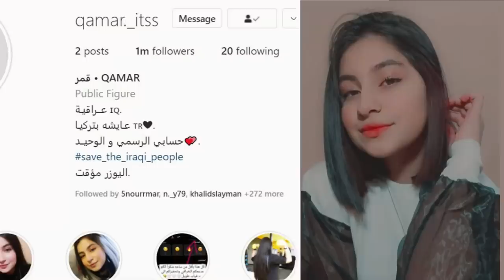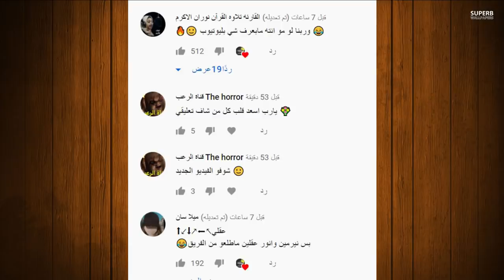وفاة نور مار ويارا مار تتهجم على نور مار وقمر مار تجاوب على اسئلة المتابعين المحرجة والخطيرة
عاجل نور مار يفضح قمر مار ويارا مار +18 وقمر مار تنضم لتيم الخيالة ومقابلة يارا مار تفضح نور مار